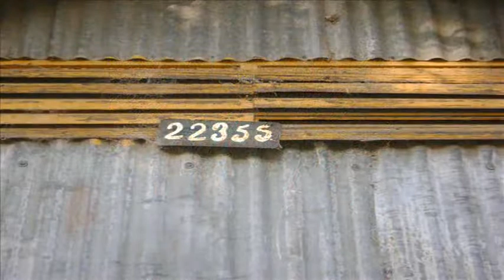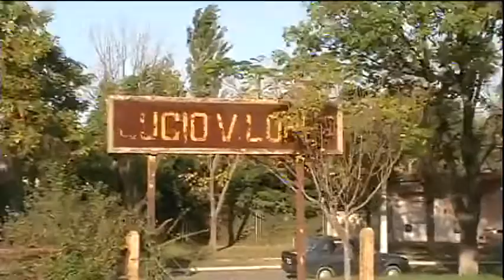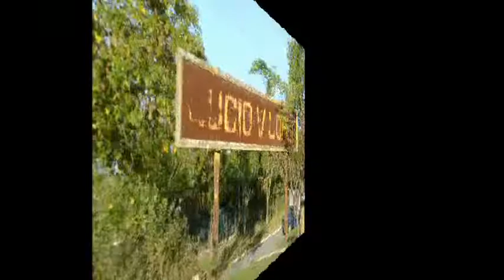Mas estaciones argentinas abandonadas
Ibarlucea y Lucio V. Lopez , Provincia de Santa Fe, Ferrocarril Belgrano , un estado lamentable de los edificios , la estacion Ibarlucea estaba ocupada por la policía de la provincia de Santa Fe , dejaron el inmueble en el estado que se observa en el video ,la Estación Lucio V. López  , también conocida como "La Salada" está ocupada por particulares y en lamentable estado, hoy (año 2019) se ignora el final de estos inmuebles.